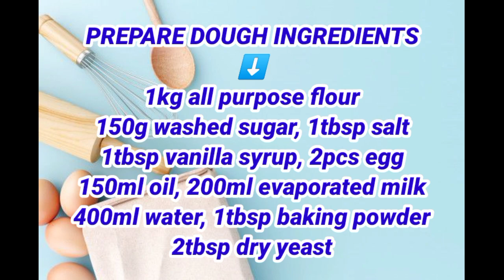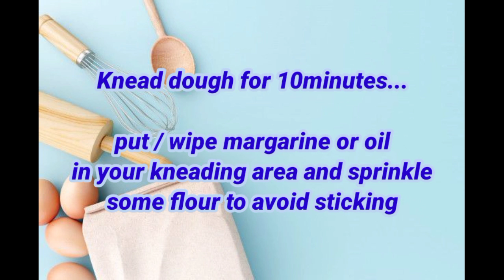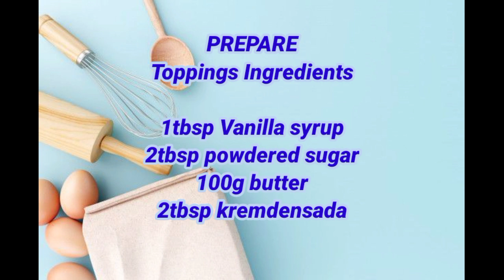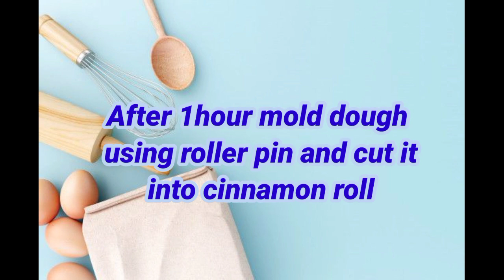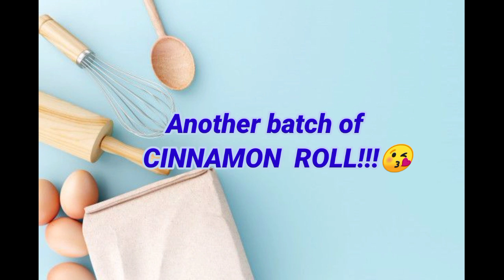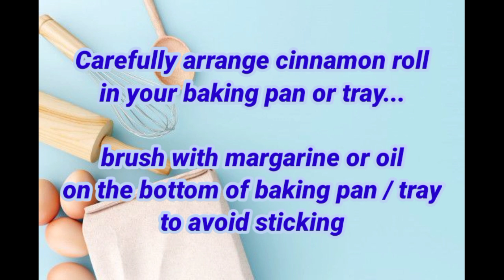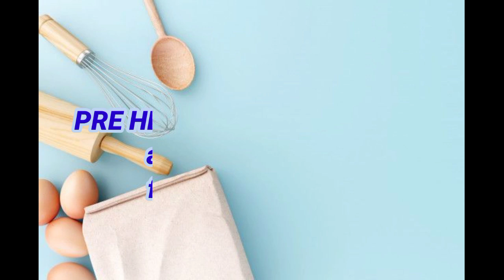CINNAMON ROLL | HOME MADE | Oj Marzon Vlogs#46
Hi guys! In this video I'll be sharing to you how to bake home made CINNAMON ROLL. If you're interested how to bake too in a very easy way watch this video until the end. Enjoy watching!😊

Dough ingredients:
1kg All purpose flour
150g washed sugar
200ml evaporated milk
400ml water
150ml oil
150g margarine
2pcs egg
1tbsp vanilla syrup
1tbsp salt
1tbsp baking powder
2tbsp dry yeast

Sweetened toppings mixture:
100g butter
2tbsp powdered sugar
2tbsp Kremdensada
1tbsp vanilla syrup